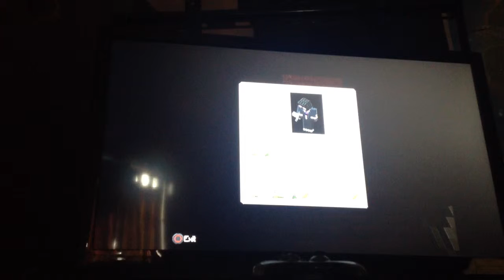Minecraft with Kansas36 part 3